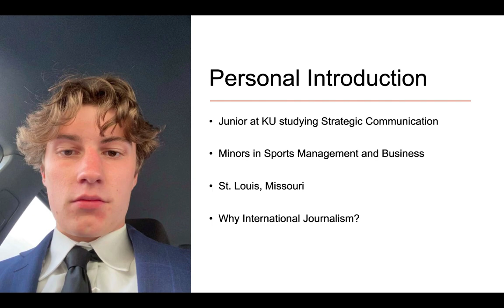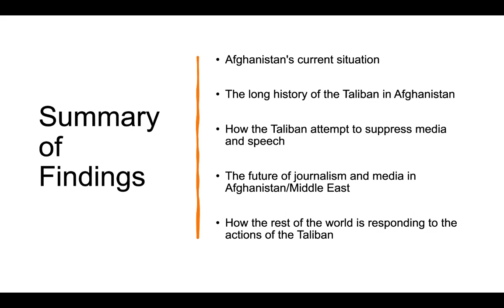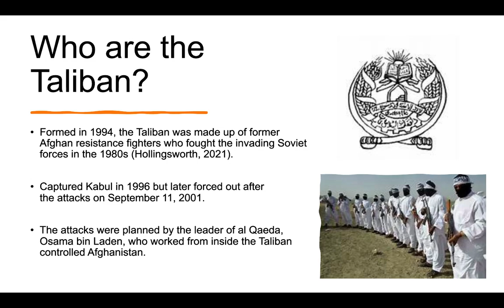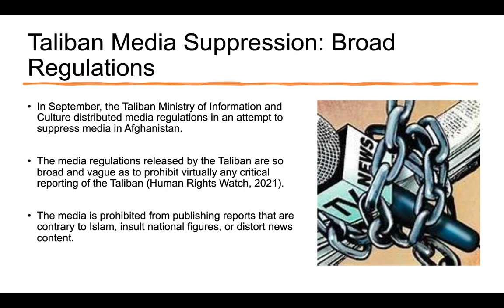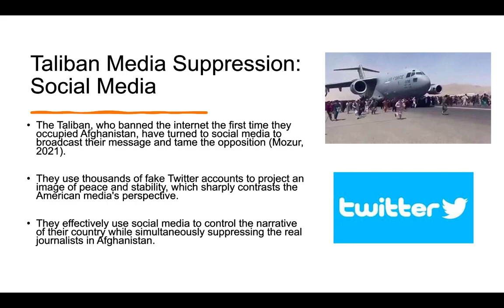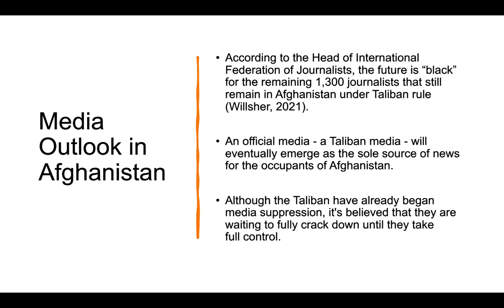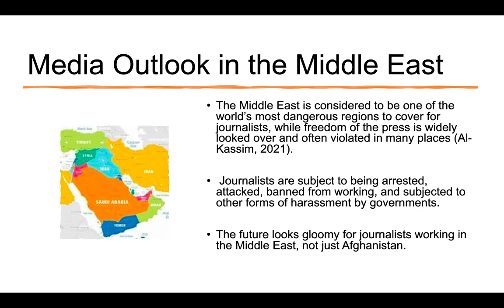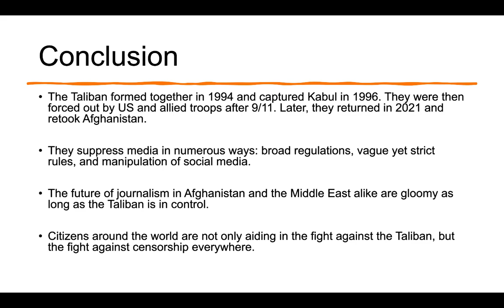International Journalism Final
This is my video presentation for my International Journalism final research project.